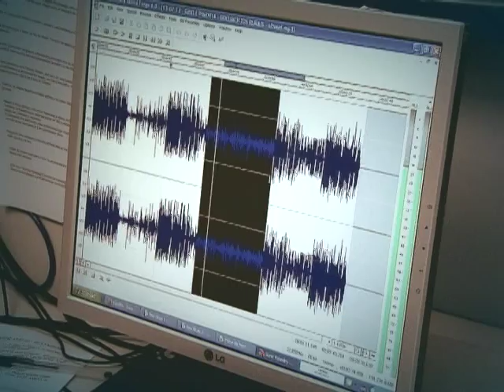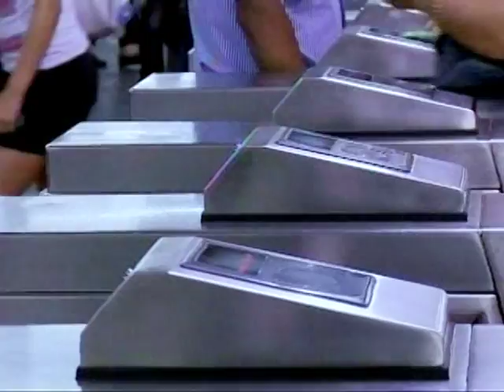Estudo avalia condições da malha ferroviária brasileira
DA REDAÇÃO - 13.05.14: A Agência Nacional de Transportes Terrestres (ANTT) apresenta um estudo com os principais desafios da malha ferroviária no Brasil. Durante um ano, 58 trechos de ferrovias brasileiras foram avaliados. O resultado mostra a superlotação das poucas linhas de transporte de passageiros como um dos principais problemas. No entanto, o relatório informa que a maior parte desses trechos tem potencial para transportar passageiros. Entre as soluções apresentadas está a recuperação da malha existente com VLTs e trens regionais.